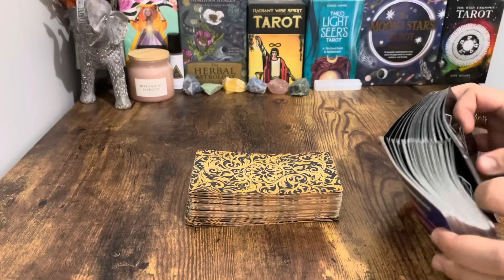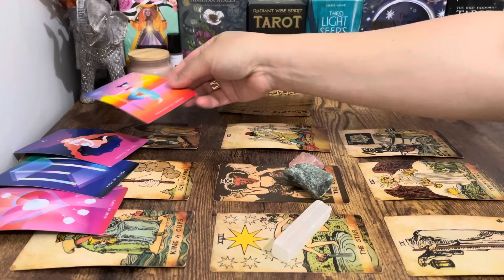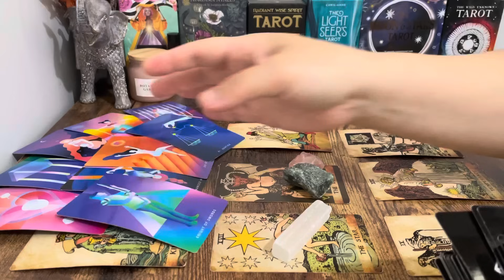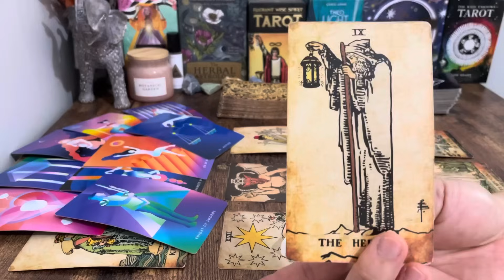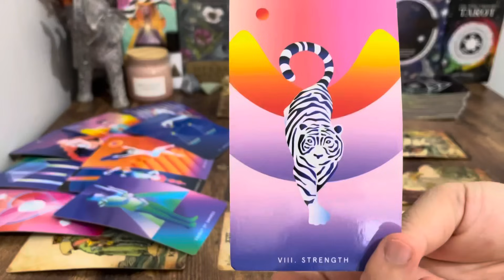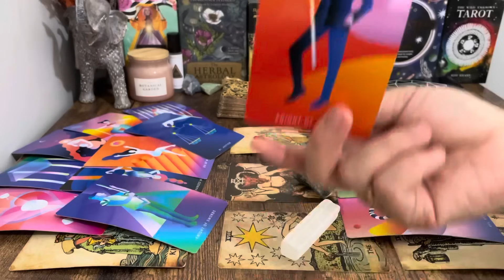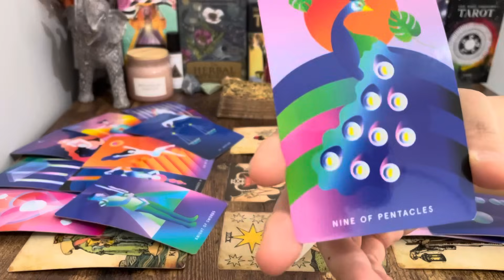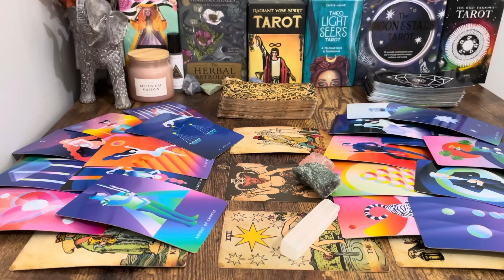Libra! This OFFER Will Exceed All Expectations! A Sweet Deal Libra ❤️November 2023